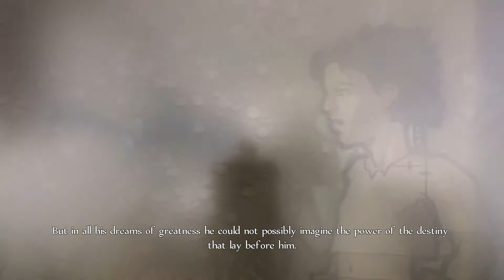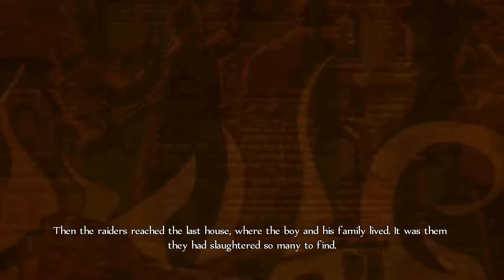Fable Anniversary Part 1 - Happy Birthday